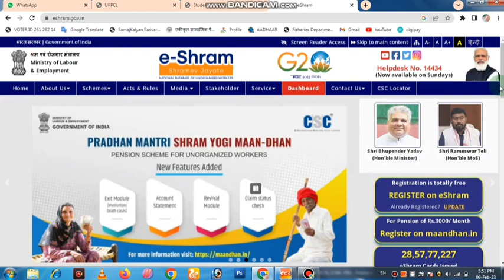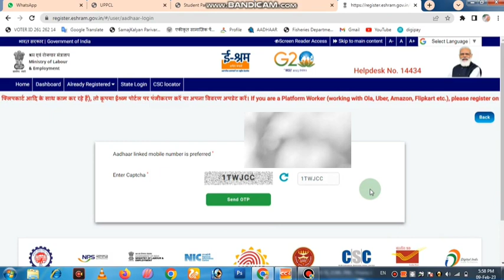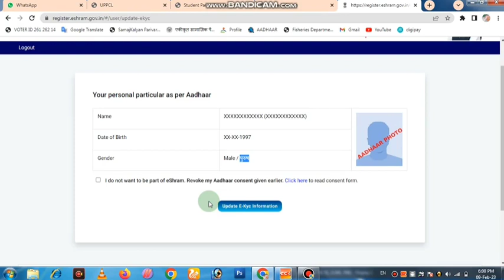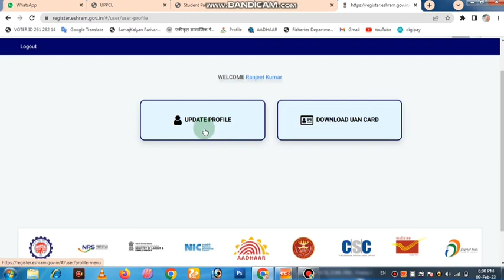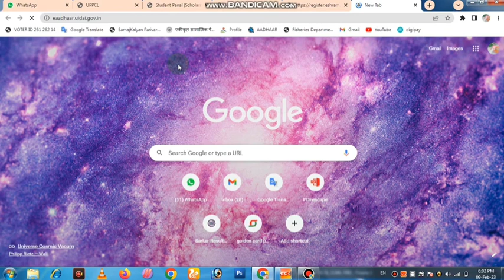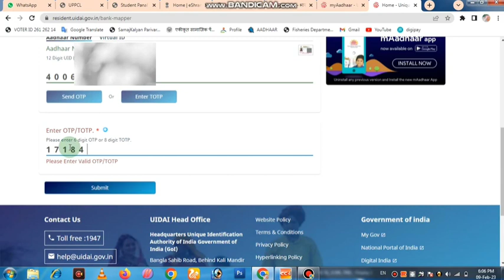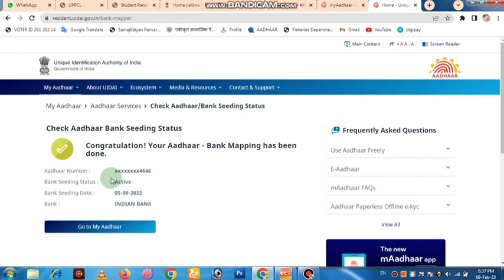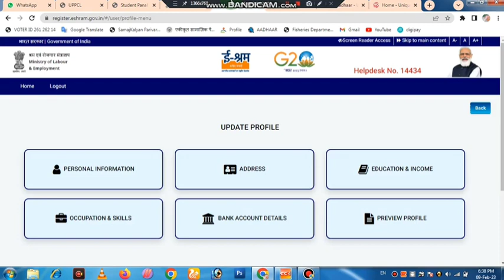e shram card ekyc kaise kare | New Update 2023 | e shram card ka paisa kaise check kare online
e shram card ekyc New Update 2023 | umang website se ekyc करे फ्री में अपने फोने से
TODAY ONLINE GYAN
e-Shram Card e-kyc Kaise Kare Online
E Shram e kyc New Update 2023
e shram e kyc kaise kare
Shram Card e kyc
umang website se ekyc,
umang website new sarvices,
E-Shram Card online e kyc Kaise kare
e shram card ka kya fayda hai
e shram card ke paise kaise check kare
how to update e kyc e shram card online
ई श्रम कार्ड e kyc
how to update e kyc in e shram card
e shram card kyc kaise kare e shram card e shram card edit kaise kare,
e shram card kyc kaise kare mobile se kaise kre
E shram Card e kyc kaise kare online Free how to update e kyc